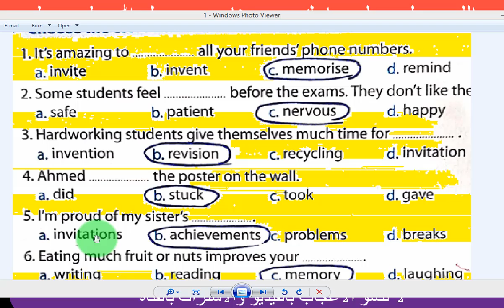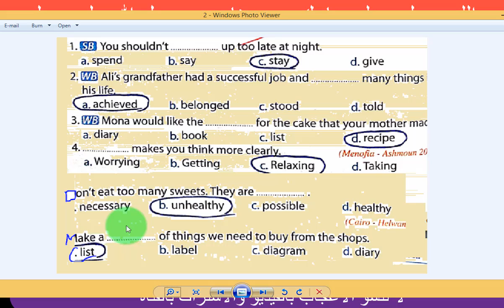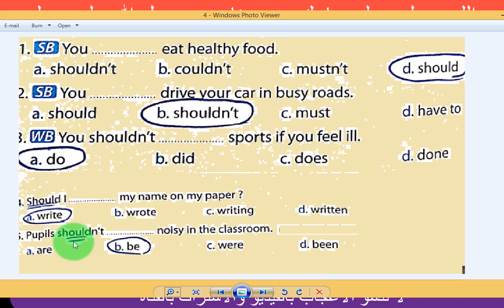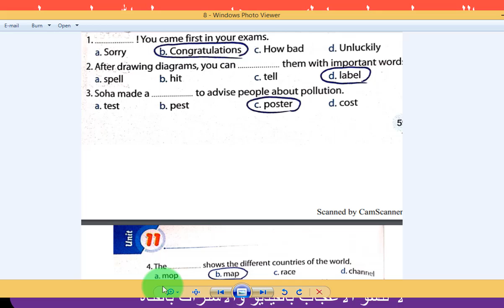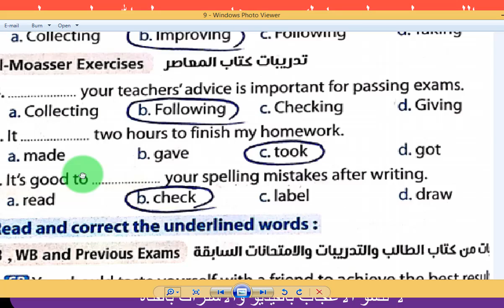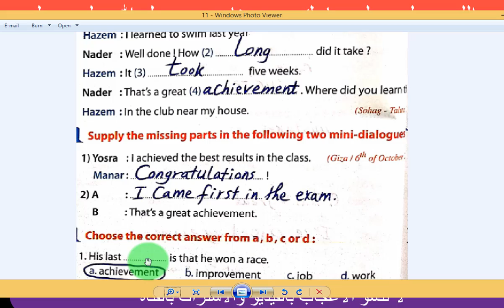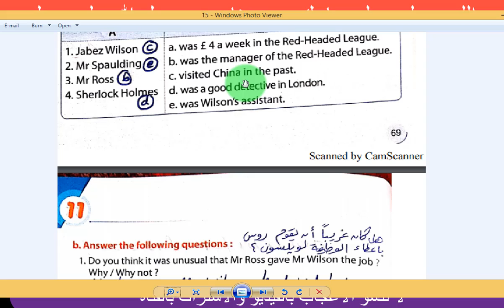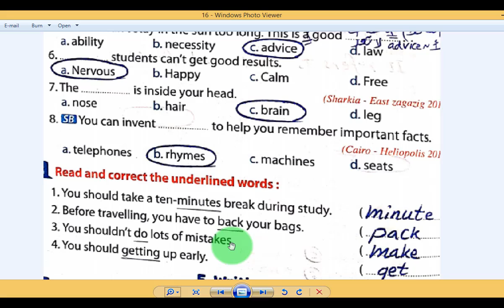اجابات كتاب المعاصر الصف الثانى الاعدادى الوحدة 11